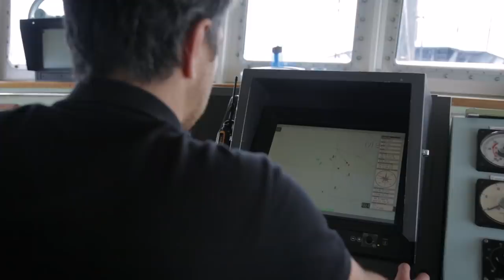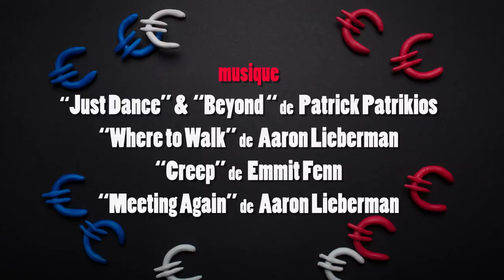AMI DES LOBBIES #16 - Avec Sea Shepherd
On avait réservé une belle croisière, mais ça s’est plutôt mal passé…

Avec Hadi Rassi, Laura Flahaut
Thomas, Patricia, Ari, Didier, Mathilde, Nebil et tout le super équipage du Sam Simon.
Écrit et réalisé par Jeremy Bismuth
Musiques : Patrick Patrikios, Aaron Lieberman, Emmit Fenn
Communication : Aurore
Sous-titres anglais : Aurore (relus par Sonia)
Un immense merci à tout l’équipage du Sam Simon, et à Sea Shepherd Global. Vous faites un travail énorme les amis….